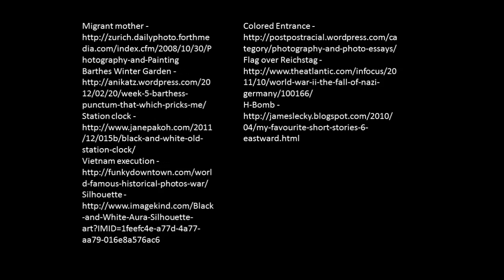CameraLucida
A brief 20 x 20 presentation on Roland Barthes groundbreaking book Camera Lucida